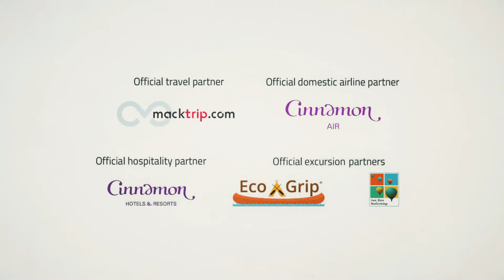GOYO Big Challenge is coming soon!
Buy a Goyo. Complete Challenge. Win.